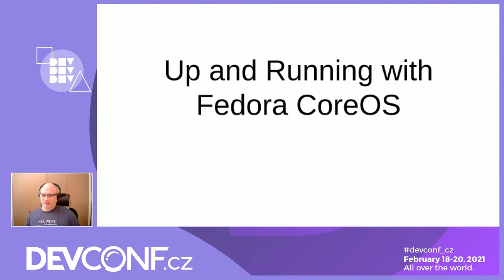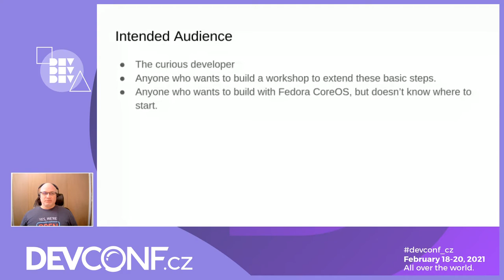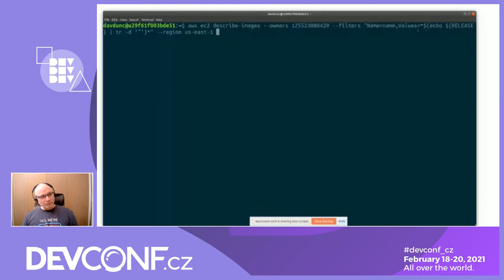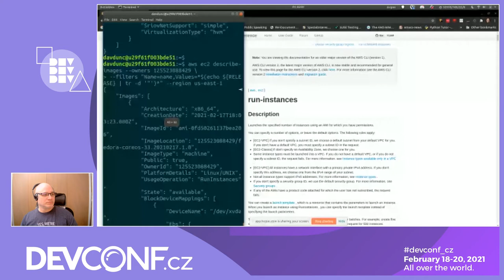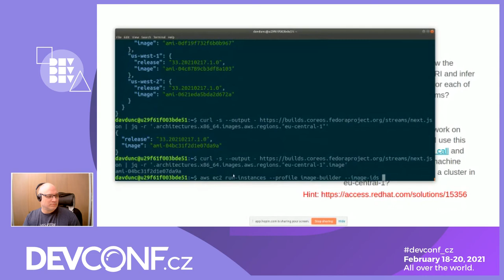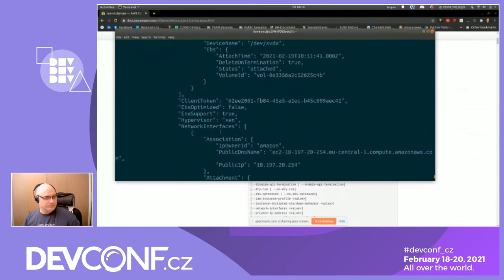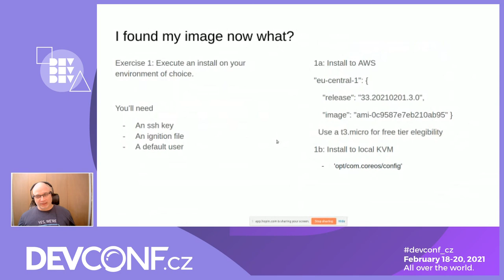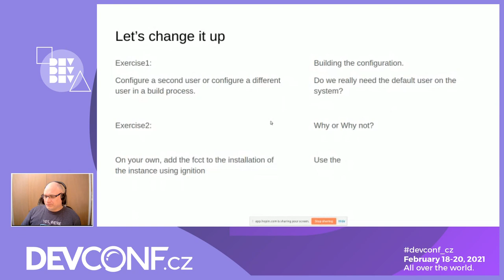Up and running with Fedora CoreOS - DevConf.CZ 2021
Speaker: David Duncan

In this workshop, you will learn to build your first Fedora CoreOS deployment best practices and how to build a basic pipeline for your container workloads. We will cover getting started with a basic deployment, building your first Ignition file, booting on a cloud (AWS), and booting on a local hypervisor. We will install, build a simplified pipeline for maintenance, and upgrade your installation. Once we have a pipeline for maintenance, you can explore how to make changes to the base by switching streams and starting services on first boot.